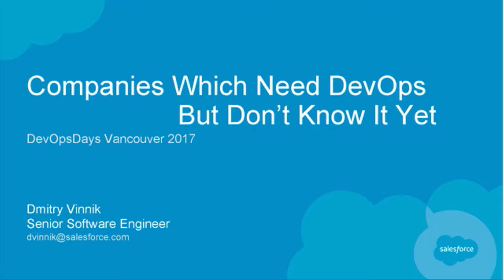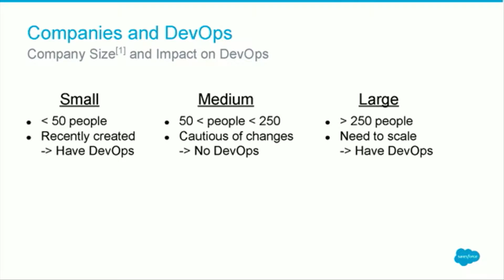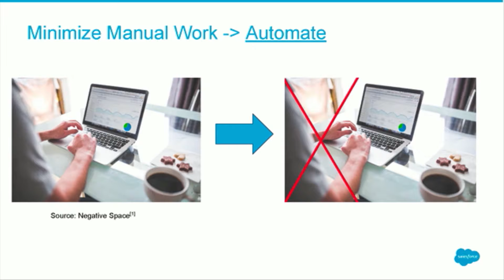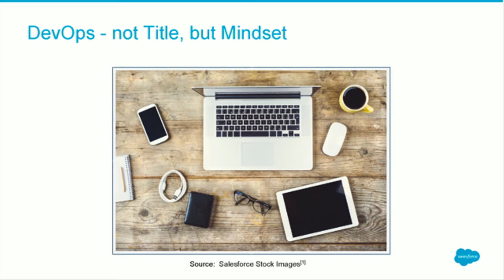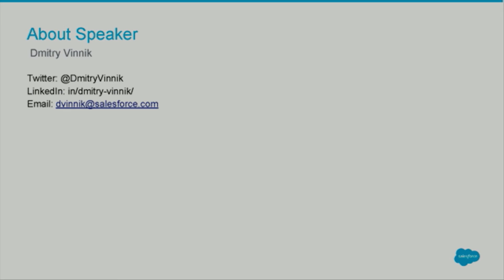DevOpsDays Vancouver 2017 Ignite 10 Dmitry Vinnik Companies Which Need DevOps But Don't Know A